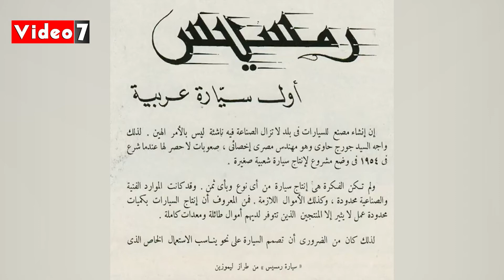شريف عارف يكشف جهود "محمود رضا" لتوثيق مسيرة الرقص الشعبي فى "حقيقة في دقيقة"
يستعرض الكاتب الصحفي شريف عارف اليوم في حلقاته الوثائقية "حقيقة في دقيقة" على مواقع التواصل الاجتماعي اليوم جانباً من رحلة الفنان الراحل محمود رضا.

لمزيد من الأخبار زوروا موقعنا :
تابعنا ع
فيس بوك

تويتر